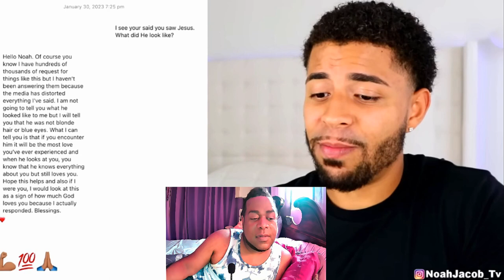Pastor Says He Went To Hell During Near Death Experience; An Astral Traveler/Seer's Perspective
This is a very provocative one for sure! As always - take whatever resonates and leave the rest behind!